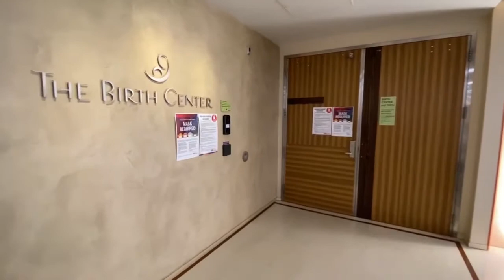Birth Center Tour 2020 - Valley Medical Center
To watch with captions, click [CC] in the video play bar.

Join us on a tour of Valley Medical Center's Birth Center, a warm and inviting place to bring baby into the world. With a state-of-the art level 3 NICU and providers on call around the clock, we are here to care for you like family, no matter what, no matter when.